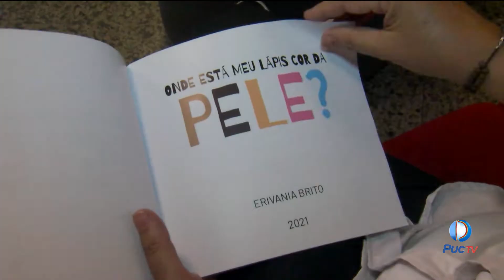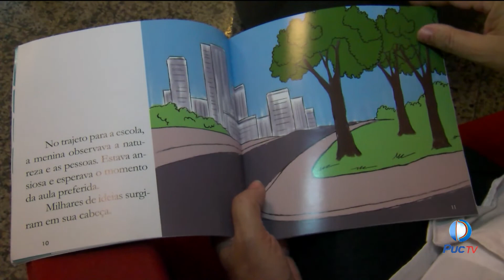ONDE ESTÁ MEU LÁPIS COR DA PELE? LIVRO INFANTIL REFLETE SOBRE O RACISMO E ACEITAÇÃO